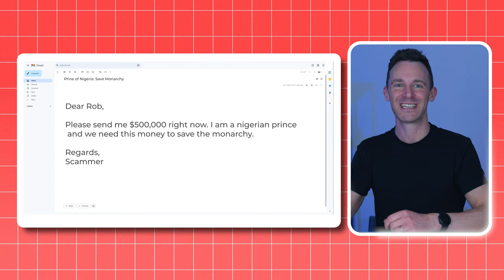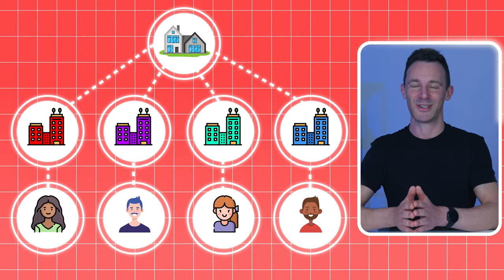How To Spot A Property Scam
How can you tell the difference between the deal of a lifetime and a property scam?

We all know how to spot an email scam: we know we shouldn’t send thousands of pounds to a Nigerian Prince or mystery attorney, no matter how tempting the riches on offer.

But when it comes to property, it’s not that easy: because you’re often dealing with seemingly reputable lawyers and developers, who make everything feel safe, and there are only subtle differences between a deal to grab with both hands and one to run a mile from

So how can you actually spot a property scam and avoid wasting thousands of pounds on a nightmare deal?